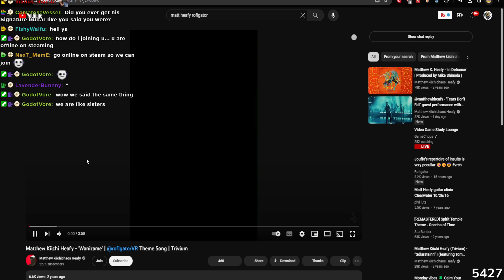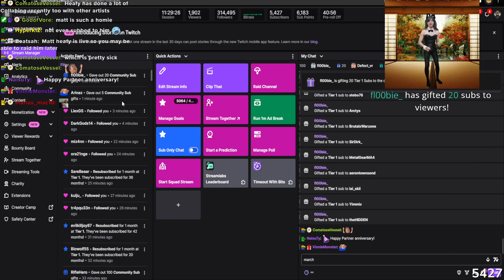11 12 23 roflg 06